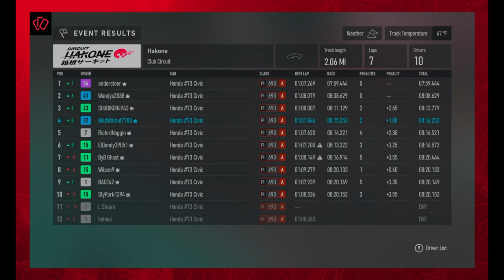Forza Motorsport Let's Race : 2020 HONDA #73 LA World Racing Civic [Part 1] [Online Multiplayer]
Drop a like if you enjoyed the video, show support and share the video with your friends and PLEASE let me know in the comment section if you would like to see more of these.
Frequently Asked Questions :
What's your name? - JET-TAGs or Pride
How old are you? - 24
Ethnicity? - Mixed
What college do you go to? - Community College
What's your major in college? - Mechanical Engineering
Do you sleep? - Depends
What playlist do you use? - Indie Pop
Four Car Garage and you can fill it with any four cars you like? - 2012 Mitsubishi Lancer Evolution X, 2012 Porsche 981, 2021 McLaren 765LT, 2001 Toyota Celica GTS
What do you play on? - PC
Do you use a Controller or Wheel? - PlayStation 5 Controller
What do you use to create Thumbnails? - Adobe Photoshop
What's your dream car? - 2008 Mitsubishi Lancer Evolution X GSR
Main Setup Computer Specs :
CPU : AMD YD1700BBAEBOX Ryzen 7 1700 Processor
GPU : AORUS Radeon RX 6800 XT Master 16G Graphics Card, MAX-Covered Cooling, 16GB 256-bit GDDR6
RAM : CORSAIR Vengeance RGB PRO SL 64GB (4x16GB) DDR4 3600
Storage : Crucial MX500 2TB 3D NAND SATA, Seagate One Touch 5TB External Hard Drive HDD, 2x Seagate Bare Drives Barracuda 1TB Internal Hard Drive HDD,
Power : 1600 Watt Power Supply

Second Computer Specs : [Video Recording]
ASUS - ROG Zephyrus G14 14”165Hz Gaming Laptop QHD-AMD Ryzen 9 7940HS with 16GB DDR5 Memory-NVIDIA RTX 4070 8G GDDR6-1TB SSD - Moonlight White
Viedo Recorder :
NZXT Capture Card

Video Editor :
Thank you for allowing to utilize your amazing video editor I have so man video projects coming for later in the future.